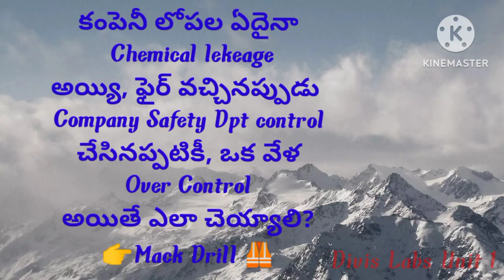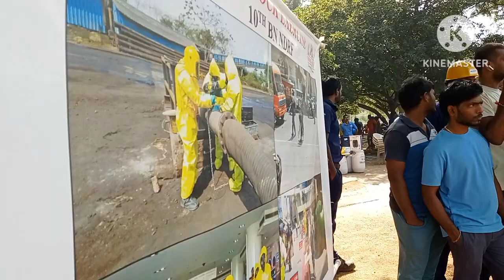Divis Labs Unit 1....Mack Drill...NDRF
yasodhachanels